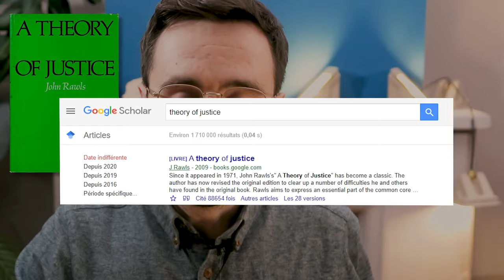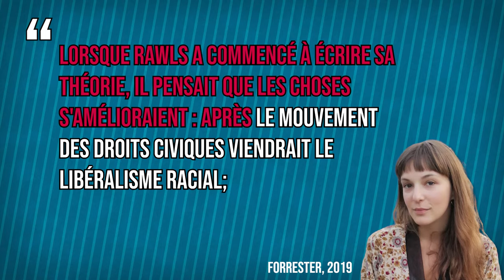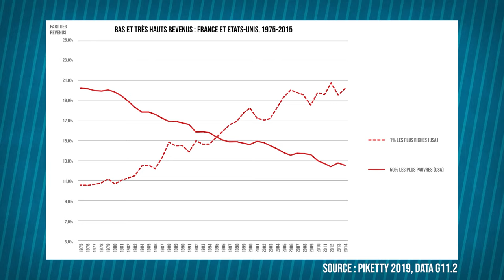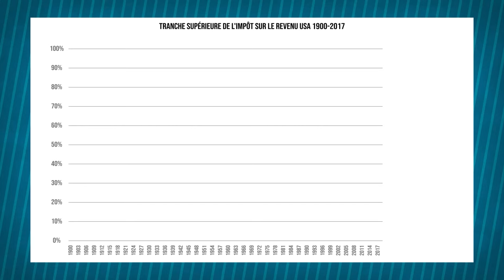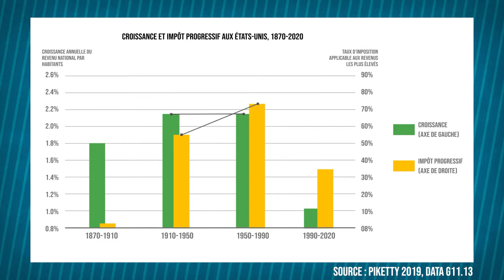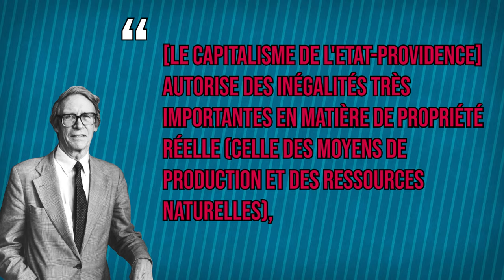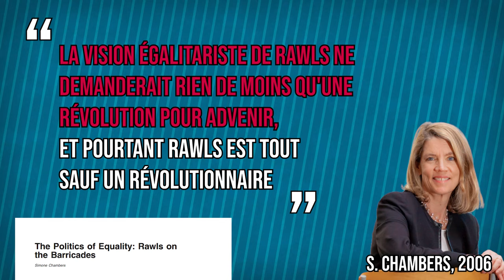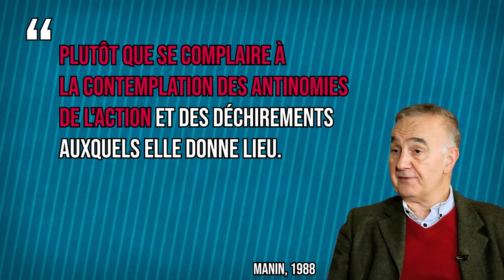Rawls, idiot utile du capitalisme ? (TJ #4.2)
Rawls est parfois présenté comme un défenseur du statu quo, voire un néo-libéral. Sa théorie ne serait pas vraiment radicale, mais ne fait que justifier les institutions qui existent déjà dans nos sociétés, et donc jouerait en pratique un rôle de conservation de l'injustice et des inégalités. Que penser de ces critiques ? Est-ce que Rawls est un défenseur du statu quo ou un social-démocrate ? Et qu'est-ce qu'est-ce que les travaux d'un économiste comme Thomas Piketty permettent de dire sur la pertinence de la théorie de Rawls aujourd'hui ?

Intro - 00:00
Éclairage par Piketty - Jusqu'où va l'égalitarisme de Rawls ? - 03:04
Évolution des inégalités en France - 08:48
Rawls est-il un social-démocrate ? - 10:17
Rawls : au-delà du capitalisme - 12:22
D'où vient cette (més)interprétation de Rawls ? - 15:00
Un aveuglement aux conflits sociaux ? (Mouffe & Forrester) - 16:27

RÉFERENCES
Rawls (1971), A Theory of Justice, Harvard University Press
Rawls (1993), Political Liberalism, Columbia University Press
Rawls (2003), La justice comme équité, La Découverte / Poche
Manin (1988), "Tristesse de la social-démocratie? La réception de John Rawls en France",

LICENCES / Remerciements
Merci à Pierre-Etienne Vandamme, Adrien Dandoy et Olivier Milis pour leurs relectures